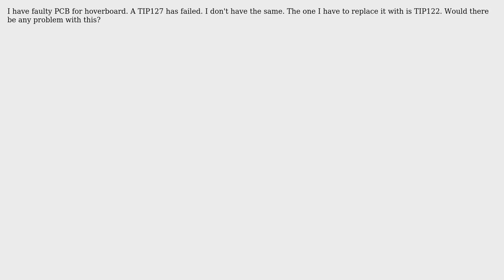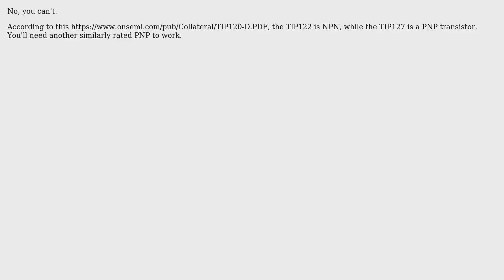Electronics: Can I replace TIP127 with TIP122 power transistor?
With thanks & praise to God, and with thanks to the many people who have made this project possible! | Content (except music & images) licensed under CC BY-SA | Music | Images & others | With thanks to user tanto user JYelton user Faiz and the Stack Exchange Network Trademarks are property of their respective owners. You are responsible for your own actions.